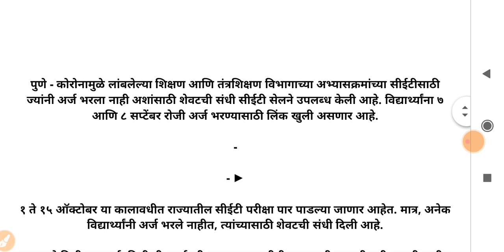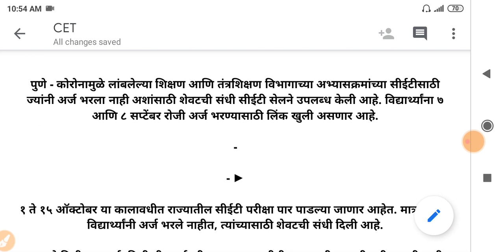CET Exam Date 2020 | MHT-CET Exam Date 2020 | MHT-CET Exam Date News | MHT-CET New Update 2020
MHT-CET Exam Update 2020 | MHT-CET Postponed Update | MHT-CET Big Announcement 2020 | MHT-CET 2020

MHT-CET2020,
MHT-CETExamPostponed2020,
MHT-CETUpdate2020